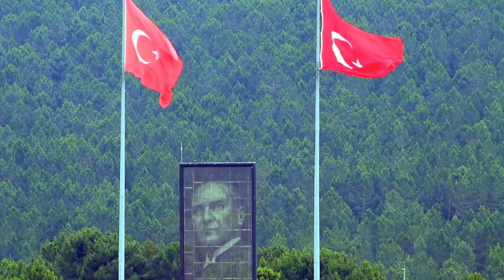SON DAKİKA! Msb'den Acı Haber! İdlib'de 1 Askerimiz Şehit Oldu!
Suriye'nin kuzeyinde görev yapan Mehmetçik'ten, acı haber geldi.

Milli Savunma Bakanlığı, Bahar Kalkanı Harekat bölgesinde ,10 Mayıs'ta ikmal konvoyuna saldırı düzenlendiğini duyurdu.
Düzenlenen roketli saldırıda, bir askerin şehit olduğu, 4 askerin yaralandığı bildirildi.

Milli savunma bakanlığından yapılan açıklamada, şunlar kaydedildi:

"Bahar Kalkanı Harekat bölgesi İdlibDE, 10 Mayıs'ta ikmal konvoyumuza yapılan roketli saldırıda, bir kahraman silah arkadaşımız şehit olmuş, dört kahraman silah arkadaşımız ise yaralanmış ve derhal hastaneye sevk edilmiştir. Saldırı sonrası, bilinen hedefler ateş altına alınmıştır. Kahraman şehidimize Allah'tan rahmet, ailesine ve Türk Silahlı Kuvvetleri'mize başsağlığı ve sabır, yaralı personelimize de acil şifalar dileriz." denildi.
bizde manşetten haber ekibi olarak, şehidimize allahtan rahmet, yakınlarına başsağlığı ve sabırlar diliyoruz.
son dakika haberleri son dakika şehit haberleri şehidimiz var